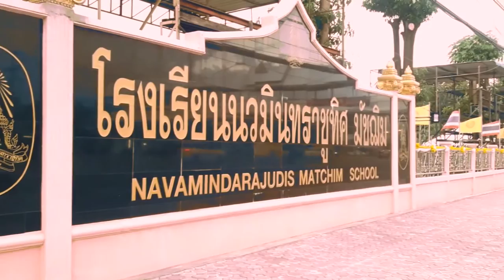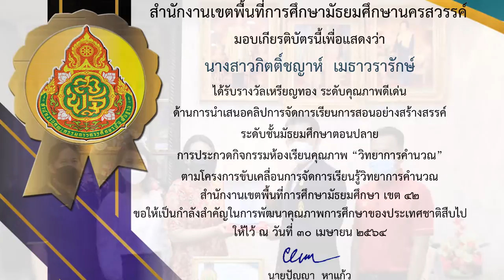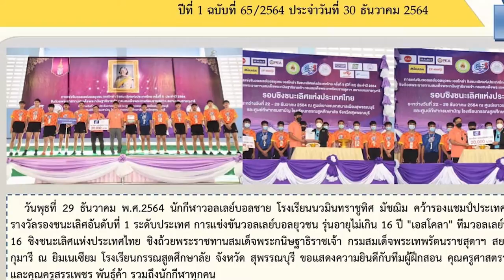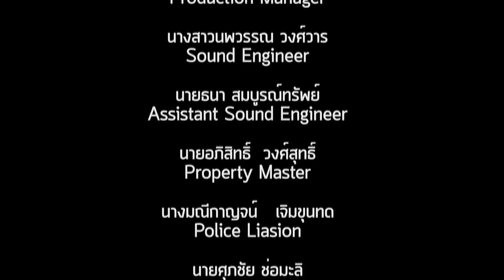แนะนำโรงเรียนนวมินทราชูทิศ มัชฌิม